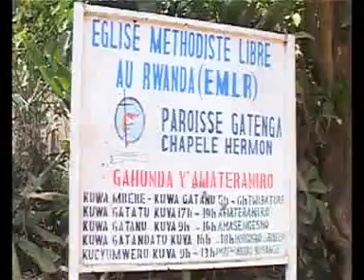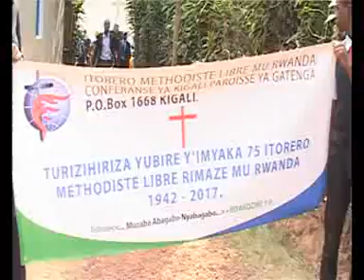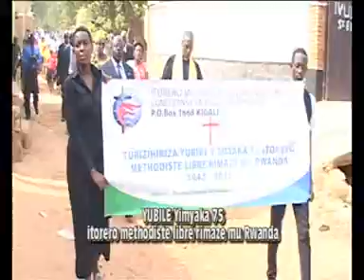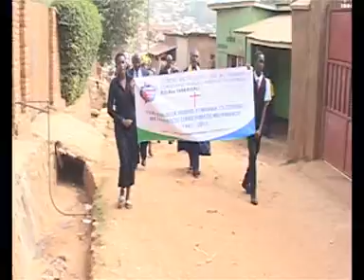Yubire AGACE 1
EGLISE METHODISTE LIBRE PARUWASI YAGATENGA YIZIHIJE YUBILE YIMYAKA 75 IMAZE IKORA IVUGABUTUMWA MU RWANDA